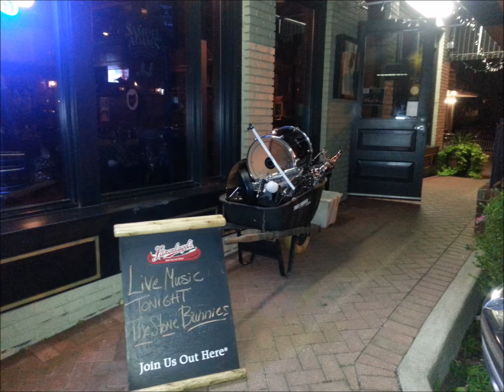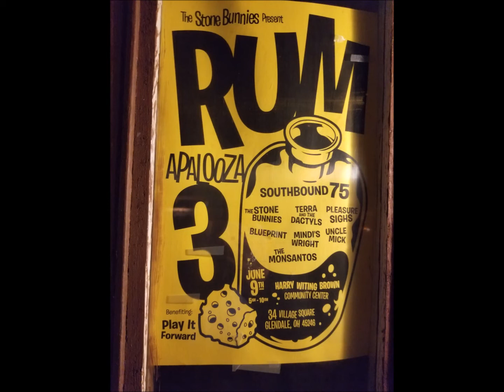More Beer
the Stone Bunnies discuss Their hit, More Beer